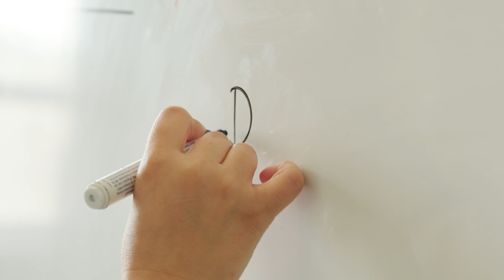TahtApp Uygulaması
TahtApp uygulamamız sayesinde akranları ile eşit şartlarda eğitim gören Günışığı çocuklarımızdan Zenan’ın karne günü heyecanına ortak olduk. Engelleri kaldıran projelerimizle Türkiye'ye değer katmaya devam ediyoruz!